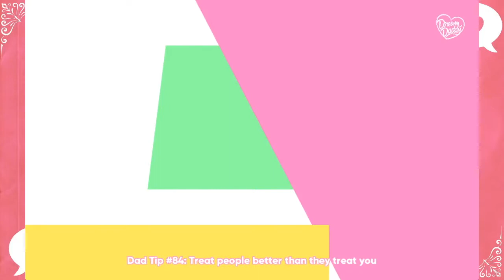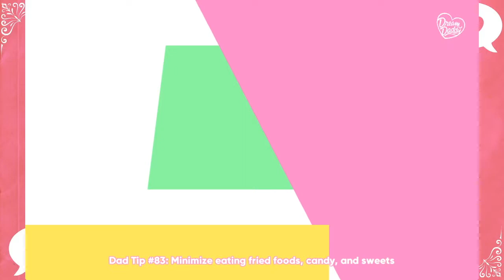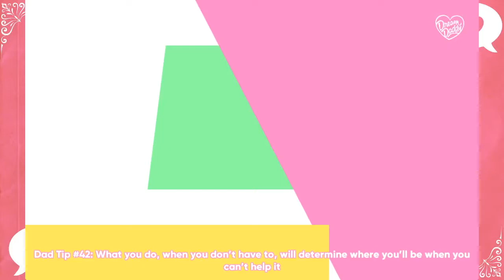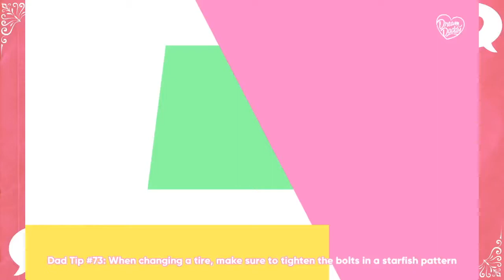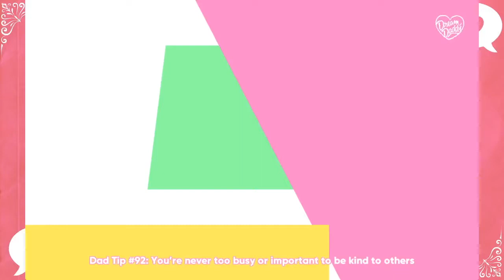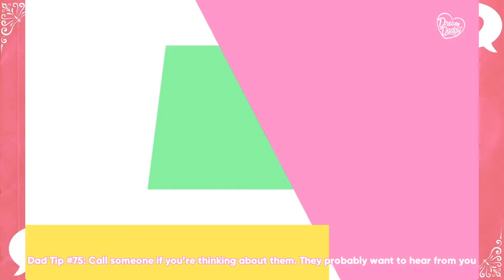Dream Daddy: A Dad Dating Simulator - Episode 22: Other Fish in the Sea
Or in the lake. You see what I'm going for here.